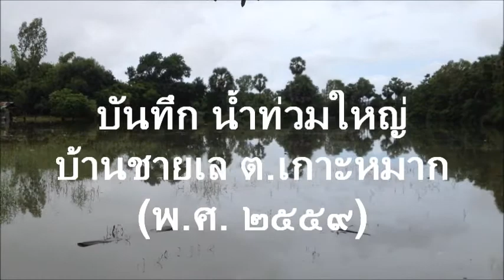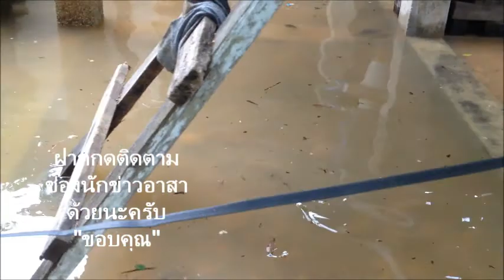บันทึกจิตอาสา น้ำท่วมใหญ่ (2559) บ้านชายเล ต.เกาะหมาก อ.ปากพะยูน จ.พัทลุง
ในช่วงเดือน พฤศจิกายน - ธันวาคม ของทุกๆปี จะเป็นฤดูมรสุม หรือ ฤดูน้ำหลาก
จะมีฝนตกหนักโดยรอบพื้นที่ ทำให้มีน้ำท่วมหนุน ทะเลสาบสงขลา
ส่งผลต่อความเป็นอยู่ของชุมชนริมทะเลสาบ ในตำบลเกาะหมาก
ซึ่งอยู่กลางทะเลสาบสงขลา อันเป็นพื้นที่รับน้ำจากชุมชนเมืองโดยรอบ
ในปี พ.ศ. 2559 ถือเป็นเหตุการณ์น้ำท่วมใหญ่ ซึ่งจะเกิดขึ้น 3-5 ปี/ครั้ง
บันทึกจิตอาสา พายเรือไปช่วยป้า อพยบหนีน้ำ ณ บ้านชายเล-แหลมกรวด
ต.เกาะหมาก อ.ปากพะยูน จ.พัทลุง
โดย : อะหนึ่ง นักข่าวอาสาชุมชน
เพจ : เที่ยวบายๆ กับนายอะหนึ่ง